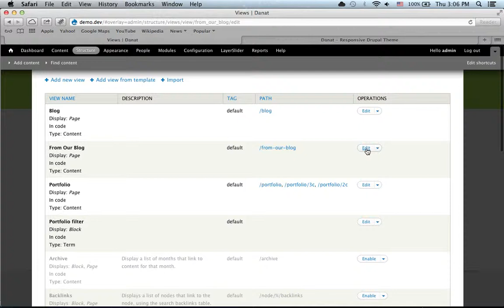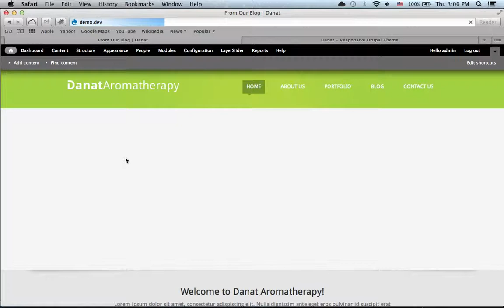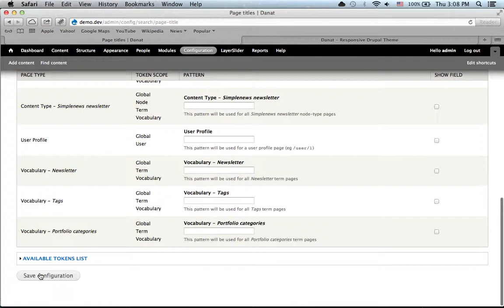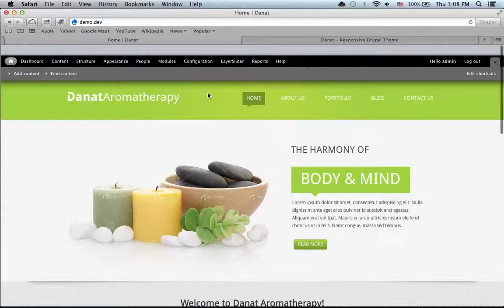Step 10 Configure Front page